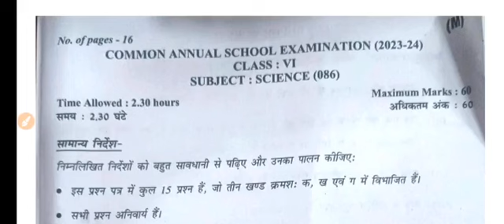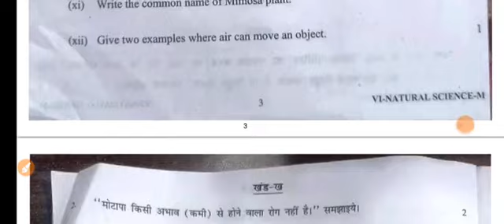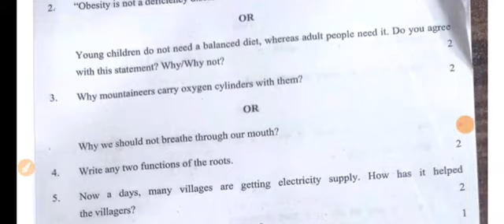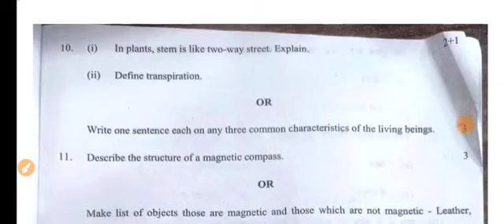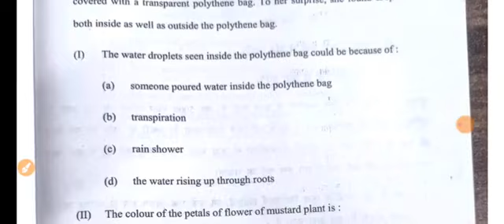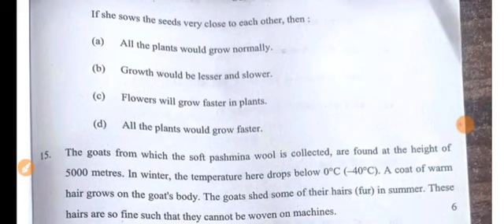class 6 (18/3/24)Science annual paper answer key/Science official answer key